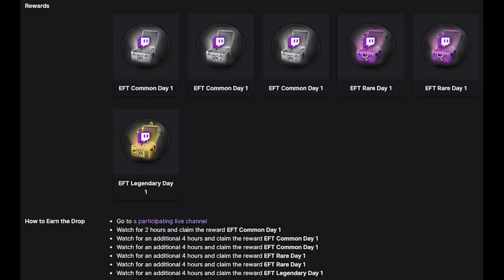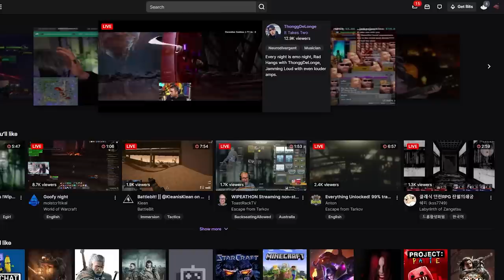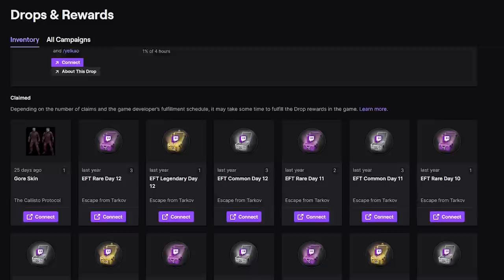Free Auto Item Loot WITHOUT PLAYING (Twitch Drops EVENT Tip) - ESCAPE FROM TARKOV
Automatic Twitch: Drops, Moments and Points =